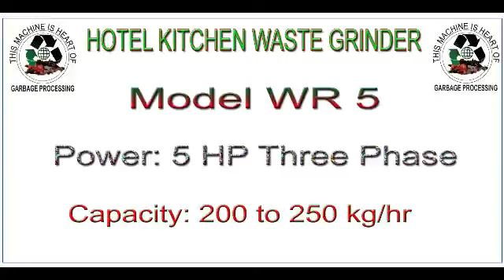Waste processing- Food waste Grinder.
Single shaft. Low cost. Low power consumption. Easy to repair & maintain.